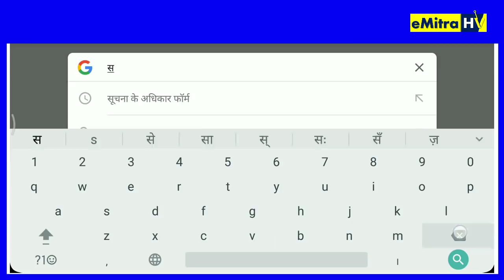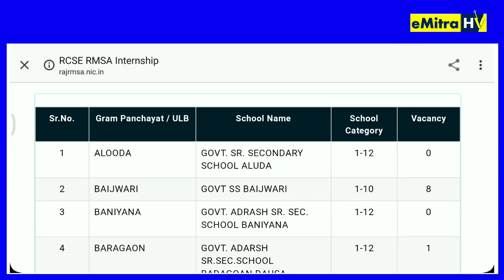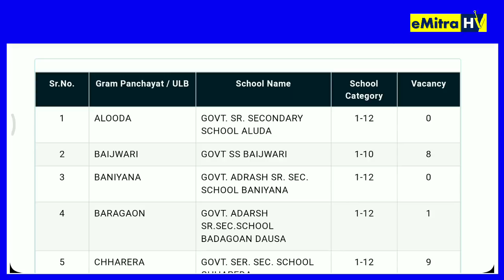B.Ed. Internship के लिए स्कूल में कितनी Vacancy है list देखना | शाला दर्पण इंटर्नशिप पोर्टल